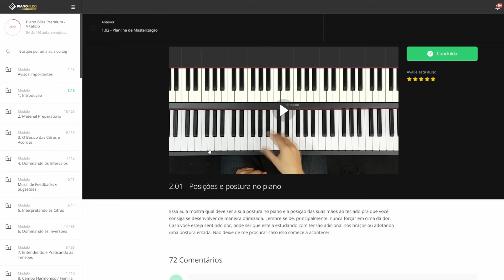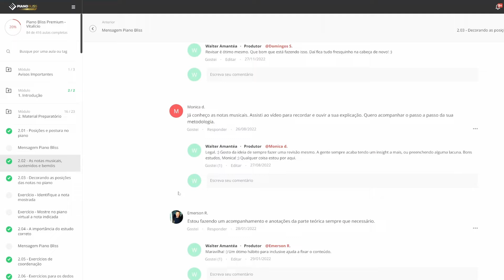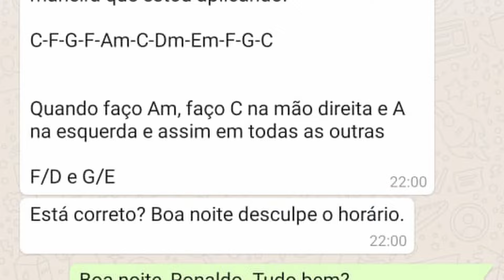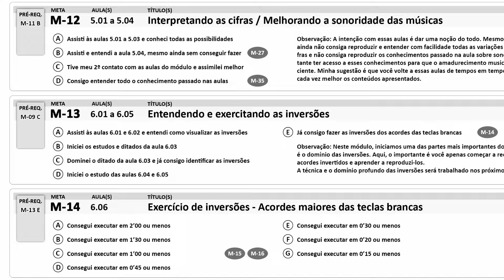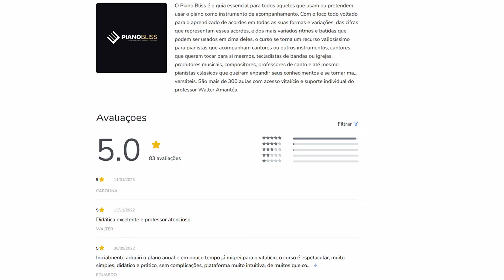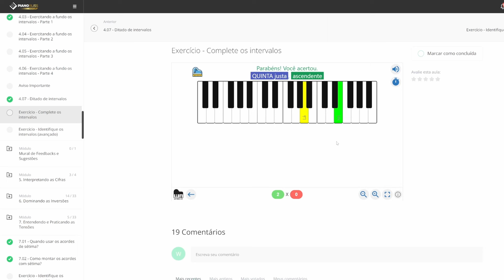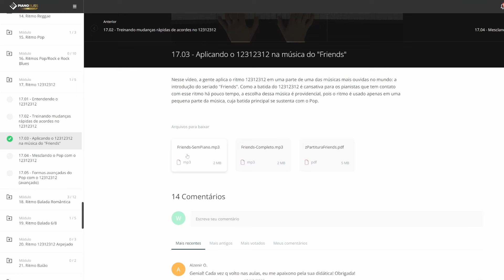Conheça o Piano Bliss por dentro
⭐ Quer se aprofundar no piano-acompanhamento? Acesse

🎹 Como é o PIANO BLISS por dentro?

⭐Muita gente ainda não faz ideia de como funciona um curso online. Recebo dezenas de mensagens toda semana perguntando como o curso funciona, como a informação é passada.

➡ Então resolvi  gravar esse vídeo pra mostrar um pouco do PIANO BLISS por dentro. ;)